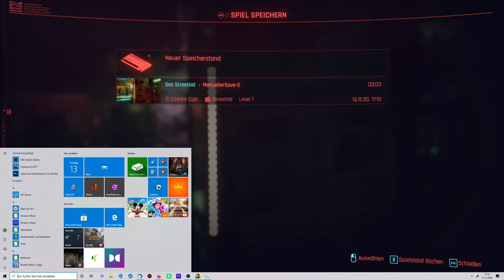Let´s Zock Cyberpunk 2077_Erste Schritte_ !Folge 2!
Lasst uns einfach Zocken / Let´s Zock Cyberpunk 2077